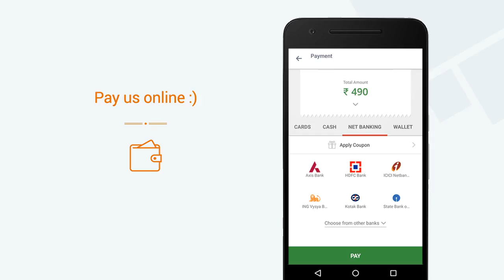E-forks » View a video of our Mini App on Goodbox Mega App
E-forks now has a Mini App. View a video of our Mini App. Get E-forks's Mini App on the Goodbox Mega App. Explore 1000s of Mini Apps on the Goodbox Mega App.